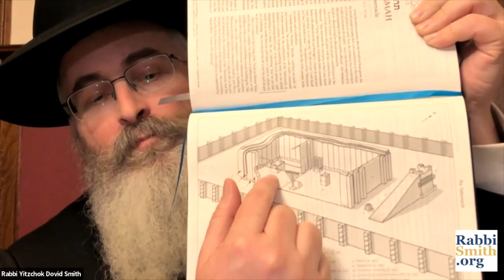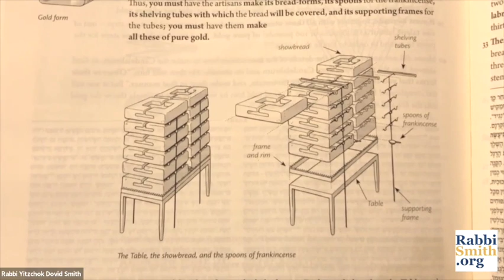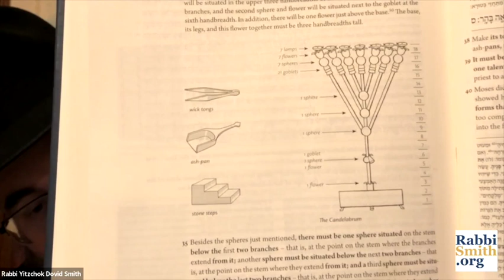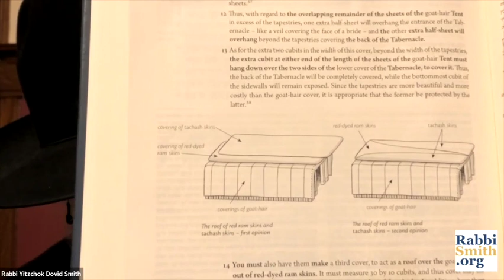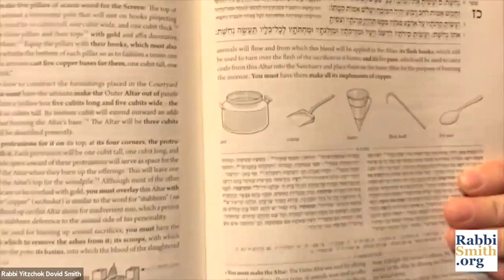Zecharia 8:23 - Parshas Terumah - Fake it on the outside until you are golden on the inside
🎉The Rabbis, each as individuals, carefully transmit the Torah from generation to generation for the benefit of the world.  Tragically some have tried to conceal that from the world, disparaging the Rabbis and telling people instead to only read the Written Torah in altered translations, causing great despair and chaos for thousands of years. 🥲
➡️  The world no longer need to live in a stupor.  The Prophet Zechariah 8:23 says that every non-Jew will grab the tzitzis (fringes) of a Jew, "So said the L-rd of Hosts: In those days, when ten men of all the languages of the nations shall take hold of the tzitzis of a Jewish man, saying, "Let us go with you, for we have heard that G-d is with you."
🎉Those days are beginning now (Lubavitcher Rebbe, Maamar U'Lekachtem l'chem, Vol. 4 of Ma'amarim Melukat).  Grab Rabbi Smith's Tzitzis at RabbiSmith.org/non-Jews.  Choose Level 3, the Leader Level, and enter your name and email and follow the sign up steps.✅

Sign up at rabbismith.substack.com for more insights.

To support the production and publication of these videos, you can send your support Thank you!

A project of RabbiSmith.org